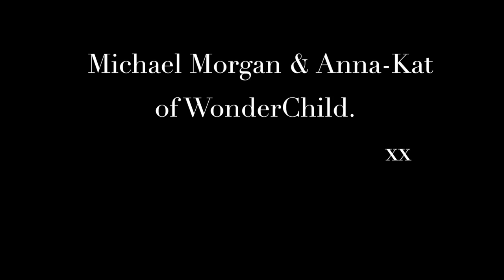WonderChild - Painting Purple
"Painting Purple" by WonderChild.
Performed by Michael Morgan & Anna-Kat of WonderChild.

Amanda Humphries is the artistic goddess behind the artwork on our page.